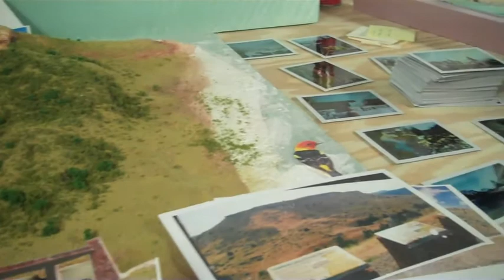Emerging Artist - Corbett Toomsen - 2014 Hidden River Art Festival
Meet photographer and inter-media artist Corbett Toomsen, whose work will be featured in the Emerging Artists Exhibition at the 2014 Hidden River Art Festival. Hidden River Art Festival takes place September 13th and 14th at the Sharon Lynne Wilson Center for the Arts.